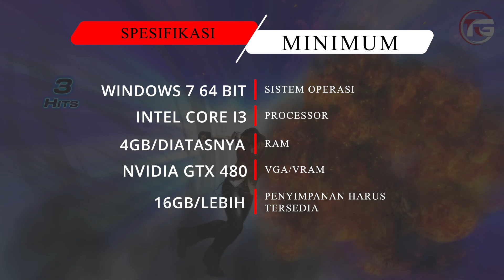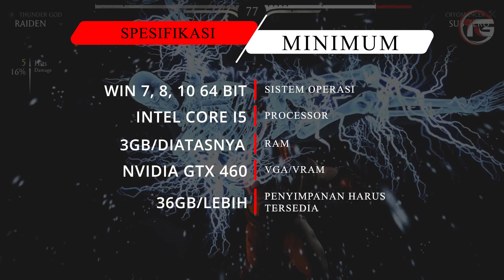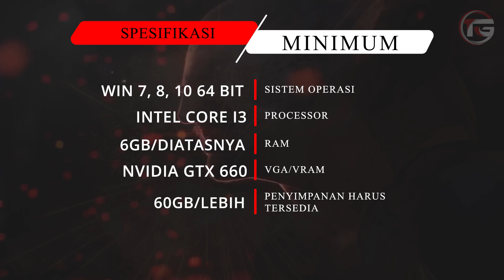Seru !!! Top 5 Game Fighting Terbaik Di PC 2021 | Spek Rendah Grafik Realistis Paling Keren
Top 1-10 akan kami taruh nama kalian di setiap deskripsi video kedepannya :
1. Zaki ( 60.000,- )
2. Kiki ( Rp. 50.000,- )
3. Sidqi ( Rp. 48.000,- )
4. Agus Gaming ( Rp. 45.000,- )
5. Jajang Fauji ( Rp. 30.000,- )
6. Ahmad Luki ( Rp. 20.000,- )
7. Budi Gaming ( Rp. 35.000,- )
8. Zaenal ( Rp. 15.000,- )
9. Arifin ( Rp. 10.000,- )

Guys buat klean yang bosan dengan game android, dan ingin mencoba suasana baru.. Wih cocok sekali nih dengan game yang kami rekomendasikan kali ini, karena kami akan membagikan game fighting terbaik di perangkat pc dengan spesifikasi perangkat yang ringan...
Sebelum download biar gak ada dusta diantara kita pastikan sudah simak gameplay & penjelasannya divideo ya guys..

🎮 Tekken 7

Abaikan saja !!!
game pc terbaik 2021,
game pc terbaru 2021,
game pc paling seru 2021,
game pc grafik real 2021,
game fighting terbaik 2021,
game fighting terbaik di pc,
game pc fighting terbaik 2021,
game pc spek ringan,
game pc grafik realistis,
game pc paling seru,
game fighting grafik realistis,
5 game fighting terbaik di pc,
game fighting terbaik di pc spek rendah,
game pc spek rendah,
game fighting terbaik grafik realistis,
game pc teringan 2021,
game fighting paling seru 2021,